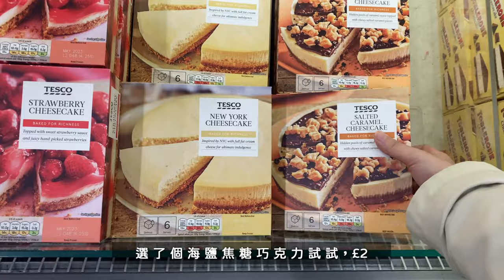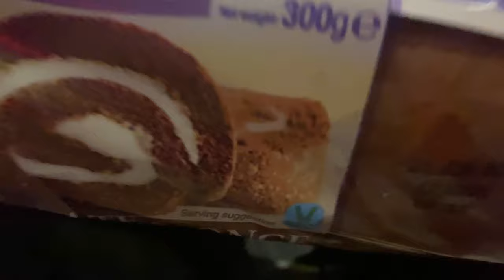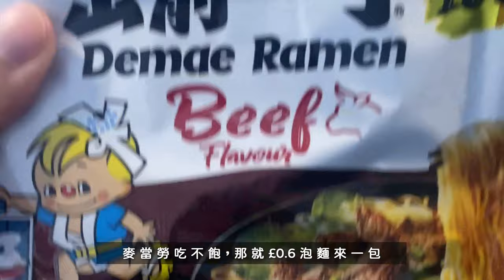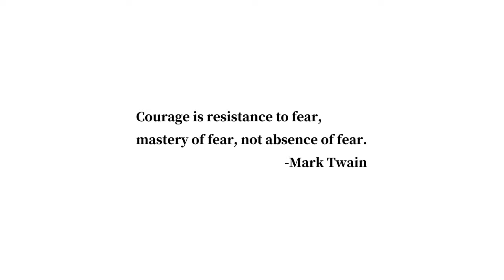英國下午茶長這樣?上工前夕趕緊吃起來啊!【杳在英倫700天 006】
I G：wish.127
00:00 開始
00:22 嘗試TESCO的起司蛋糕
01:10 擬真橘子巧克力
03:08 電影奇異博士2
04:48  英式下午茶來了!
06:43 為了湯麵吃泡麵
07:53 最後衝刺